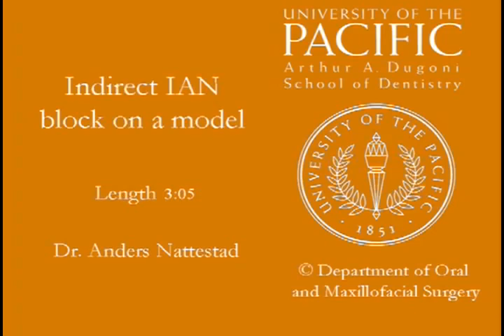YouTube Indirect IA nerve block on a model